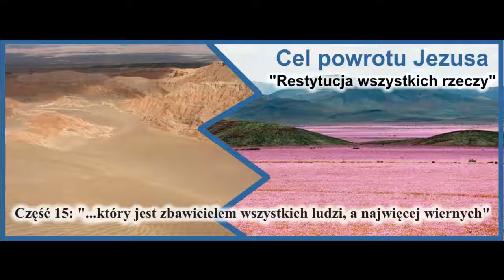Cel powrotu [#15]: ‚…który jest zbawicielem wszystkich ludzi, a najwięcej wiernych’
W poprzednich odcinkach zastanawialiśmy się nad losem zmarłych nieświadomych jedynej drogi do zbawienia, jaka jest w Jezusie Chrystusie i oświadczeniami Biblii odnośnie wielkiej Bożej miłości do wszystkich, oraz o zapowiedzianym oświeceniu każdego człowieka, wskazując, że miało ono nastąpić „we właściwym czasie” – dla jednych już w tym życiu, dla innych – przy ich zmartwychwstaniu. Dziś rozpoczniemy zwracanie uwagi na tą właśnie różnicę.